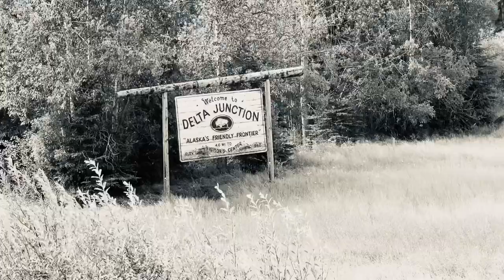Granite Mountains Adventure Delta Jct, Alaska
Granite Mountains Alaska